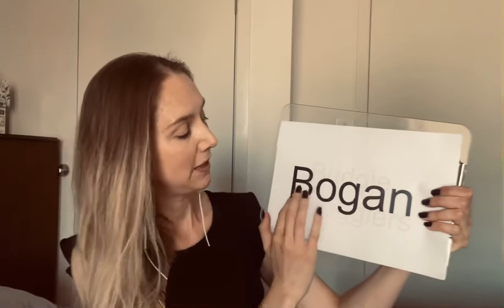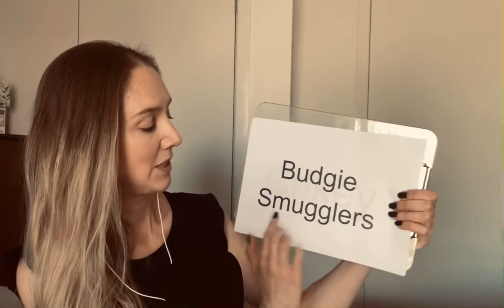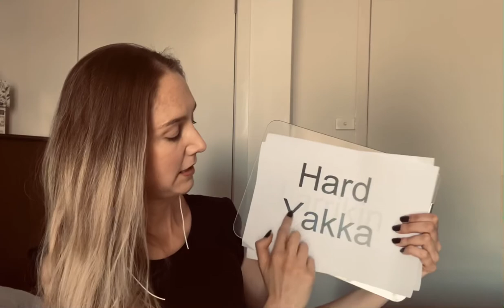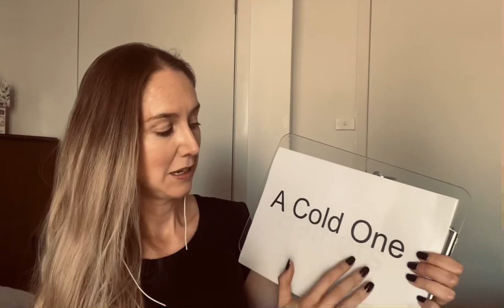ASMR Whispered Australian lingo/facts. Page turning.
Whispered Australian lingo/facts. Learn for your next visit 🙂 I hope you find them enjoyable and relaxing :)

Please consider supporting me to improve the quality of videos and therefore your experience: